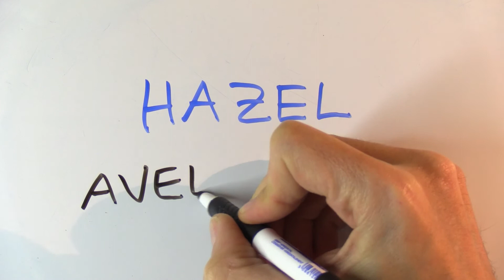Cómo se escribe AVELLANO en inglés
Cómo se escriben los nombres de persona en inglés. Si te ha servido este vídeo no dudes en dar a like. Gracias por verlo!